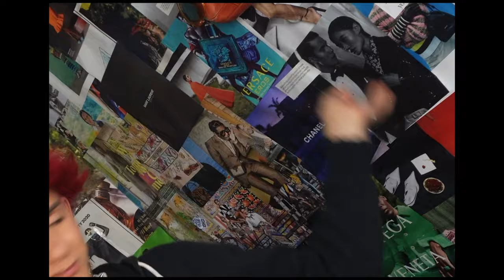Post opp nose job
Come experience the after math of my nose job with me

Todays the day i finally get what ive been wanting since I was in the 6th grade and you get to come with me in this vlog.

SOCIALS  @WhysofineAdrian

my Instagram, & Tick Tok @Whysofineadrian

ABOUT
//  I'm to go through life trying to achieve my dreams simultaneously  balancing self care and self love with self development. By having this channel I want to record the whole thing until I can't .